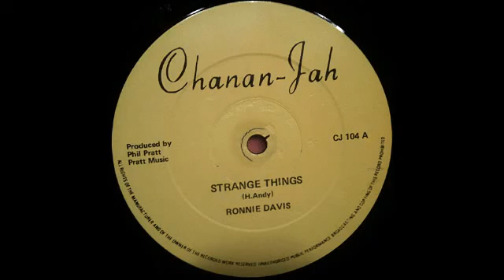Ronnie Davis Strange Things